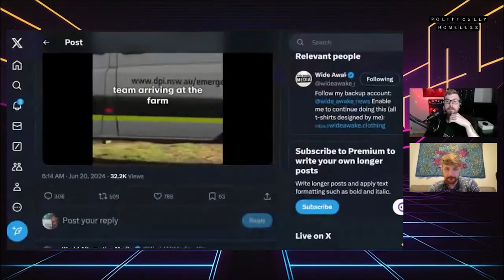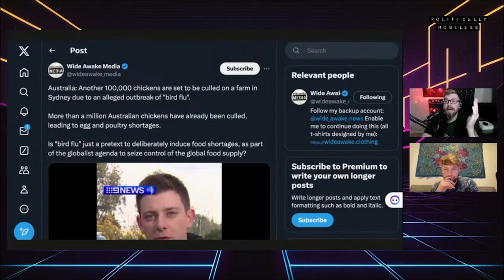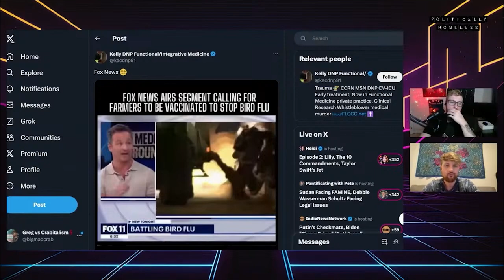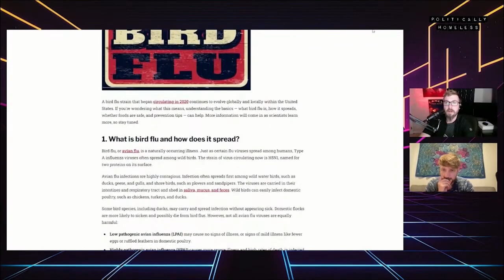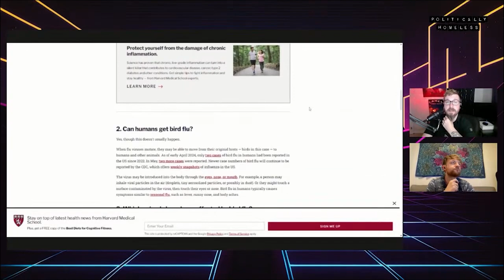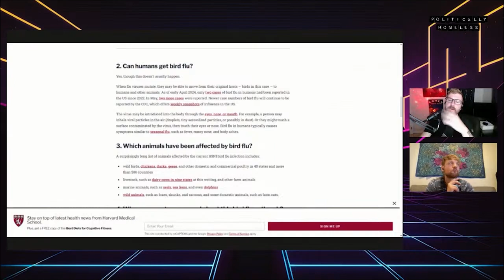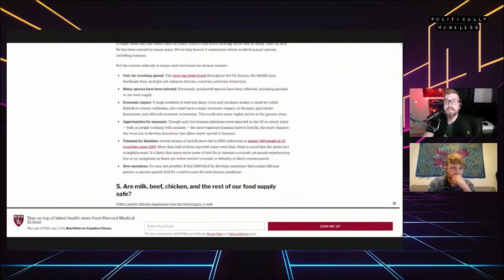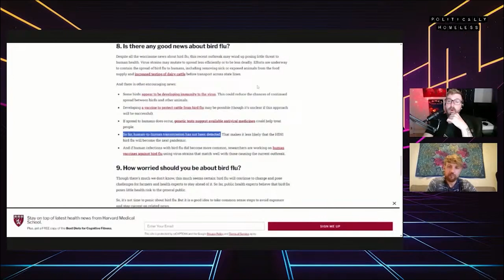Bird Flu Explained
BIRD FLU'S COMEBACK

Politically Homeless LIVE on IndieNewsNetwork with @SnowHimbo and @BigMadCrab

Follow everyone in the network!:
indienews.network